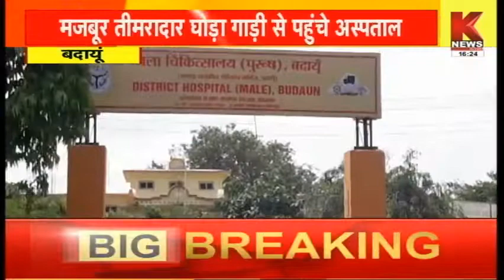Badaun : 108 और 102 एंबुलेंस कर्मियों का धरना, मजबूर तीमरादार घोड़ा गाड़ी से पहुंचे अस्पताल || Knews